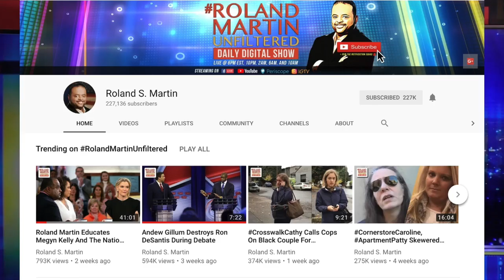Anthony Anderson Talks About All The '-ish' He's Working On & All The '-ish' He's Got Coming Up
Roland Martin caught up with comedian and star of ABC's "Black-ish" at the George Lopez Foundation's 12th Annual Celebrity Golf Classic.

Anderson who is the Executive Producer of ABC's smash hit is looking to expand the franchise with some more "-ish."

Anderson told Roland, "Every 'ish' that's out there I want to have a part of."'

For more info about the George Lopez Foundation and the celebrity golf classic